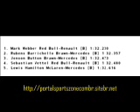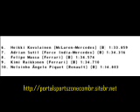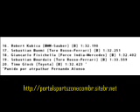Comentarios do Treino Oficial - GP da Alemanha 11/07/2009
1. Mark Webber Red Bull-Renault (B) 1:32.230
2. Rubens Barrichello Brawn-Mercedes (B) 1:32.357
3. Jenson Button Brawn-Mercedes (B) 1:32.473
4. Vettel Red Bull-Renault (B) 1:32.480
5. Hamilton McLaren-Mercedes (B) 1:32.616
6. Heikki Kovalainen McLaren-Mercedes (B) 1:33.859
7. Adrian Sutil Force India-Mercedes (B) 1:34.316
8. Felipe Massa Ferrari (B) 1:34.574
9. Kimi Raikkonen Ferrari (B) 1:34.710
10. Nelsinho Ângelo Piquet Renault (B) 1:34.803
11. Nick Heidfeld BMW-Sauber (B) 1:42.310
12. Fernando Alonso Renault (B) 1:42.318
13. Kazuke Nakajima Williams-Toyota (B) 1:42.500
14. Jarno Trulli Toyota (B) 1:42.771
15. Nico Rosberg Williams-Toyota (B) 1:42.859
16. Robert Kubica BMW-Sauber (B) 1:32.190
17. Sebastian Buemi Toro Rosso-Ferrari (B) 1:32.251
18. Giancarlo Fisichella Force India-Mercedes (B) 1:32.402
19. Timo Glock Toyota (B) 1:32.423
20. Sebastian Bourdais Toro Rosso-Ferrari (B) 1:33.559